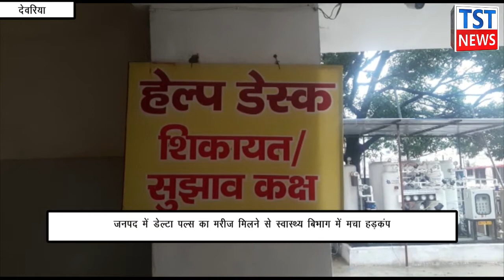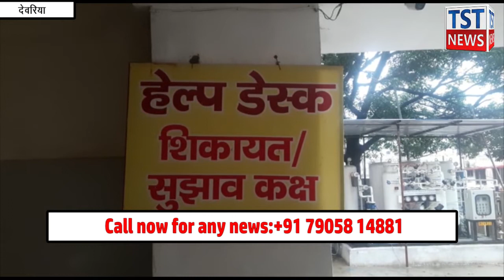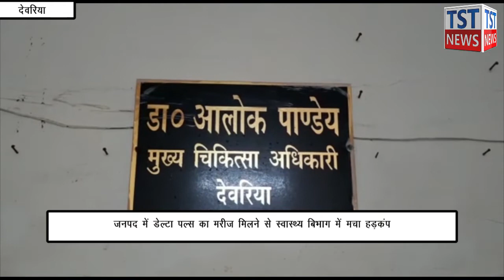Deoria: डेल्टा पल्स का मरीज मिलने से स्वास्थ्य बिभाग में मचा हड़कंप